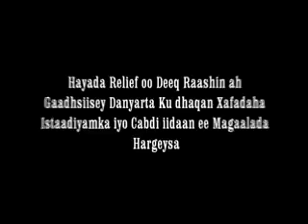HAYADA RELEIF OO DEEQ RAASHINA GAADHSIISAY QAAR KAMIDA DANYARTA MAGAALADA HARGAYSA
Hayada Relief oo Deeq raashina gaadhsiisey Xaafadaha Istaadyoonka iyo Cabdi Iidaan